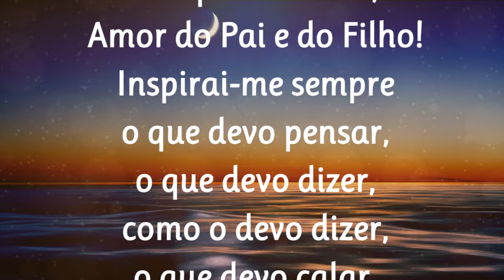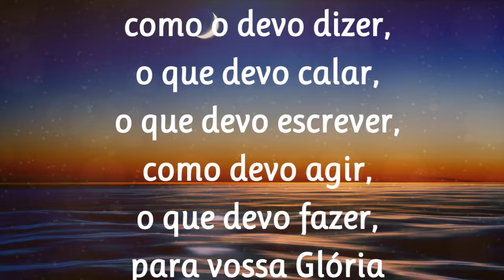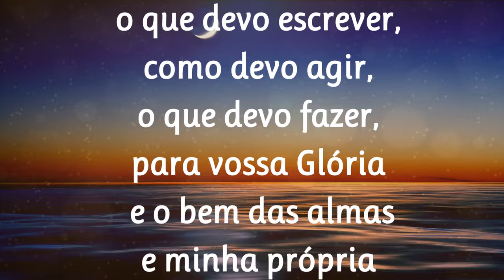01/11/2024 ORAÇÃO ao Divino ESPÍRITO SANTO de São Tomás de Aquino